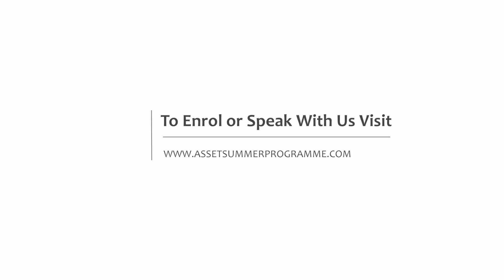The Science of Design Thinking | ASSET Summer Programme 2018 | Educational Initiatives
ASSET Summer Programme(ASP) is India’s most renowned summer programme for gifted students in grades 6-7-8.

We live in a world where resources are depleting rapidly hence, one of the critical values of this course was understanding design with the aim of preserving nature. Students experienced the process of design thinking, appreciated the spirit of conservation, and understood how to utilise resources smartly.

By exploring the history of making art and craft, students understood the evolution and importance of design thinking in everyday life. They started with understanding nature, learning from nature and “3Rs” of design perspectives. They embarked on a journey starting with relatively simple beginnings and ended up making a Rube Goldberg machine using only natural or waste resources! The machine was a great example of bamboo being used creatively to accomplish various learning outcomes like a deep exploration of the world of material sciences and working with various forms of craft and design.

ASP brings together students from grades 6-7-8 across the nation for a 3-week long residential academic experience to challenge themselves in a new environment - with new friends, cutting-edge technology, contemporary science, 21st-century skills, values needed in a technology-oriented society, academic content, and most importantly, learn how to be self-motivated learners.

To learn about how your child can participate in this programme please